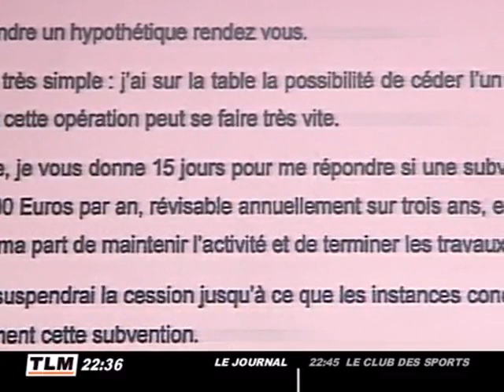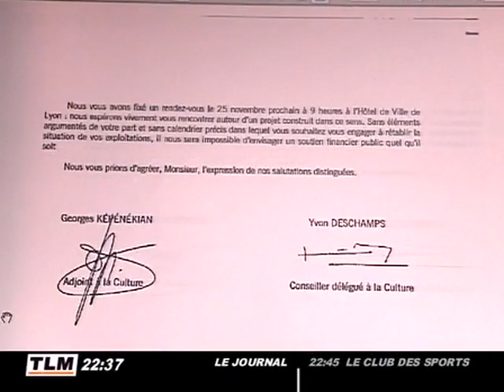CNP de Lyon : Silence, on Ferme !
Le propriétaire des salles "arts et essais" CNP lyonnaise adresse un ultimatum à la municipalité et à la région pour obtenir des subventions, sinon après l'Odéon, c'est un des deux autres cinéma restant qui pourrait fermer. (Droits réservés. Pour toute exploitation commerciale, veuillez nous contacter